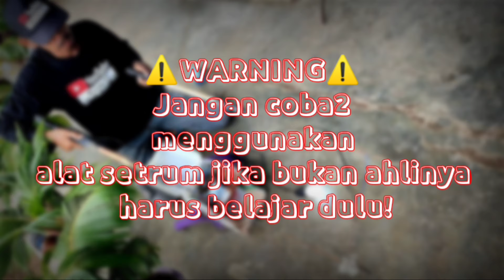Spot Nyetrum Belut Siang Hari Part 25 | Belutnya dekat banget!!